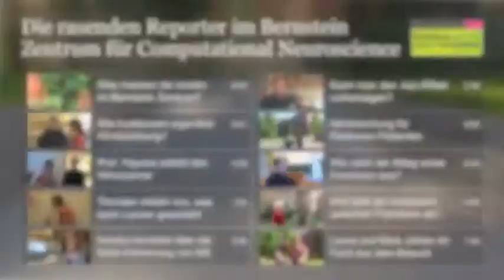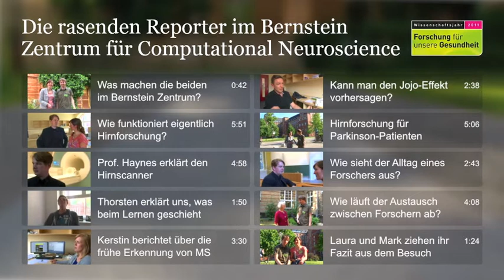Thorsten erklärt uns, was beim Lernen geschieht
Was passiert, wenn wir etwas lernen? Nehmen wir tatsächlich mehr wahr oder können wir die Details einfach besser zuordnen? Thorsten hat es erforscht.